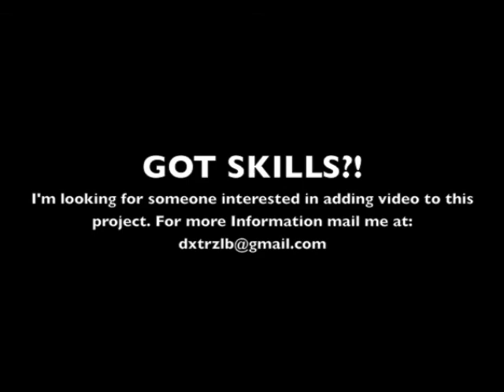Density - DensTrance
"DensTrance"
from "Thieves , Beggars and Junks"  (1996)
by Density
Composed by and dedicated to my brother
SEB OOMS (aka Density)
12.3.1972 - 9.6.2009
Rest In Peace Bro